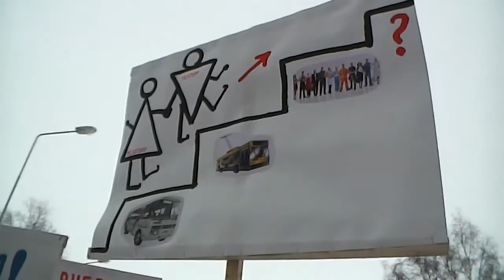Митинг маршрутчиков собрал около 150 человек, в том числе, пенсионеров и студентов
В Петрозаводске прошел второй митинг транспортных компаний "против силового захвата рынка транспортных услуг", на который помимо самих перевозчиков пришли студенты и пенсионеры.